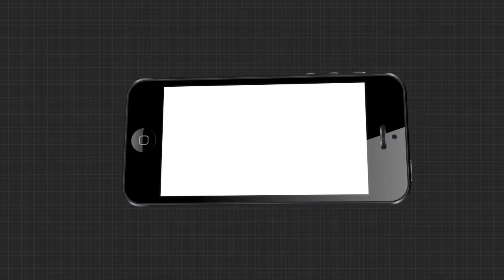କୋଠାବାଡ଼ି ନିର୍ମାଣ ନିୟମରେ ପରିବର୍ତ୍ତନ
ସ୍ବଳ୍ପ ବିପଦ ଥିବା କୋଠା ନିର୍ମାଣ ଅନୁମୋଦନରେ ସରଳୀକରଣ କରିଛନ୍ତି ସରକାର । ରାଜ୍ୟରେ କୋଠାବାଡ଼ି ନିର୍ମାଣ ନିୟମରେ ପରିବର୍ତ୍ତନ କରାଯାଇଛି । ଏବେ ୮ଟି ଘର ଥିବା ଅଟ୍ଟାଳିକାକୁ କୁହାଯିବ ଅପାର୍ଟମେଣ୍ଟ...
ArgusNews Bhubaneswara Construction_Rule_ChangeWatch all the current, latest and breaking news only on "TheArgus.in" LIVE TV. The one-stop destination for LIVE news on politics, entertainment, sports, gadgets, and business.